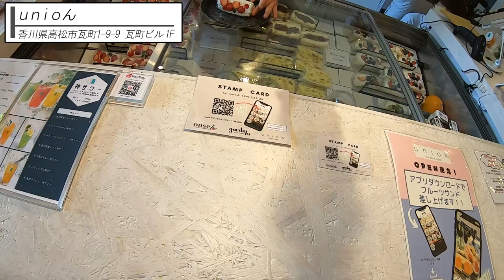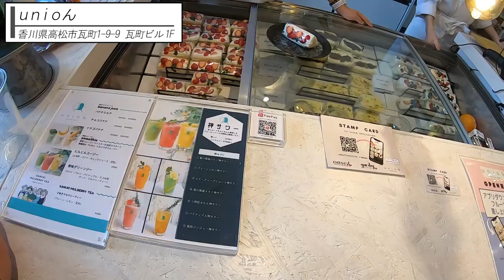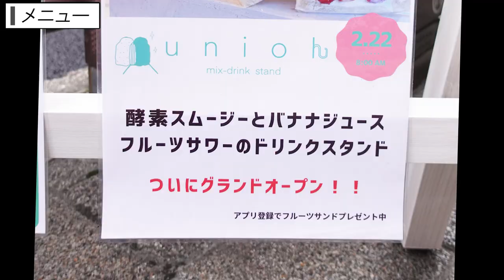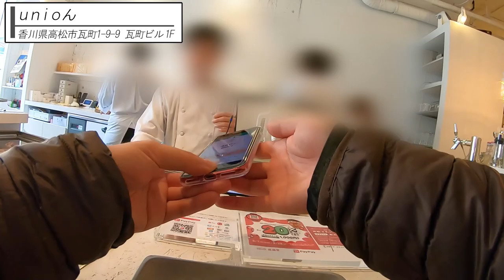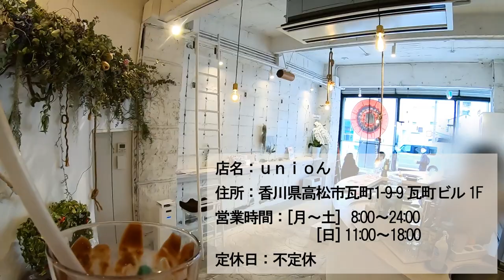【こんなに美味しいんだ!!?甘いもの好きにはたまりません!!】無料で食べれる!!行くなら絶対今の新店舗【unioん】香川県高松市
⓪～～同行・紹介者(香川県の飲食ブログ)～～

店名：unioん
住所：香川県高松市瓦町1-9-9 瓦町ビル 1F

・応援して頂ける方（コメントの専門バッチが使えます）【月額190円】
・ステッカープレゼント【月額490円】
・月に1度,一緒にうどん屋さんで食事+ステッカー【月額6,000円】

※自分の作ったグッツを『ヤグタウンに会えない、でも欲しい方』にプレゼントしたくてメンバーシップを取り入れてみました。
※ステッカーは定期的にデザイン更新していくと思うので、その都度その都度で登録して頂いても大丈夫です。
※基本的には無料無償でお届けしたいと思っているので、本当に無理はしないでメンバー検討をして頂けると嬉しいです。

※後、これも定期的にですが撮影オフショットやNGシーンなど面白い絵が取れたら「メンバー限定」の動画も作成しますのでそちらも楽しんでいただければと思います。

🔳高松市🔳
・手打十段 うどんバカ一代
・まさご屋
・空海房
・わら家
・まつばら
・宝山亭
・いちみ
・あづま
・手打うどん　麦蔵
・竹清 本店
・手打うどん 三徳
・誠うどん
・うどんの田
・誠うどん
・うぶしな
・日の出製麺所
🔳綾川🔳
・岡製麺所
・本格手打うどん はゆか
・いなもく
🔳丸亀・善通寺・多度津🔳
・一屋
・岡じま
・純手打うどん よしや
・つづみ
・なかむら
・海侍
・飯野屋
・麦香
🔳まんのう🔳
・むさし
・大喜多
・三好うどん
・うらら
・うまじ家
・虎龍
・かじまや
🔳さぬき市・三木町🔳
・八十八庵
・多田製麺所
・まるたけ
・羽立
・溜
・滝音
・牟礼製麺
・そらいけ
・麺処まはろ
・山
・門家
・味泉
🔳東かがわ市🔳
・元匠 湊店
・吉本食品
・うどんや
・讃州讃岐屋
・山賊村
・うどんや まるちゃん
・六車